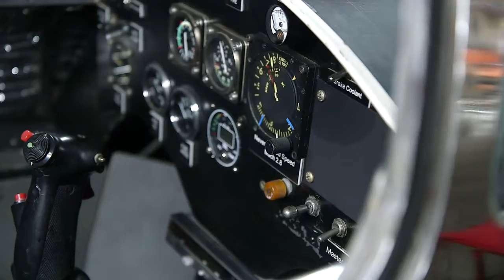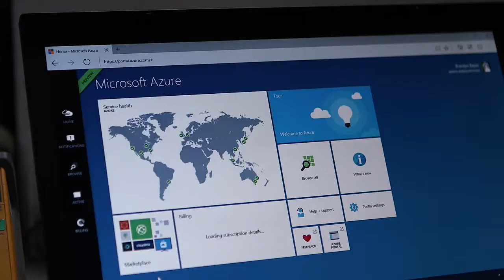Data-driven bid for world’s fastest land speed record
In 1997 the British set the world’s fastest land speed record: 763 mph—faster than the speed of sound. In 2015, the North American Eagle team plans to take the record back for the United States with a supersonic race car built from a Lockheed F104 Starfighter combat aircraft known as “The Widowmaker.” Balancing risk and speed, the Americans needed to process more than 27 million data points without delay after every test run to make incremental yet critical adjustments to the vehicle.